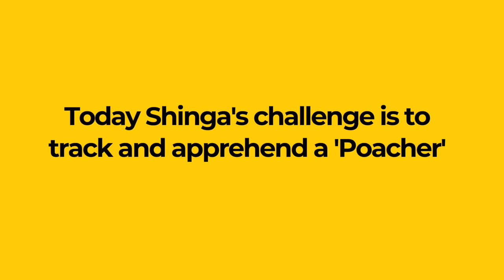Belgian Malinois 'Shinga' Part 7 with Dogs4Wildlife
ProDog Raw are proud to sponsor Shinga through her training with Dogs4Wildlife to prepare her for life as an anti-poaching dog protecting the endangered species of white and black Rhino.

Shinga will be deployed to the Imire Rhino and Wildlife Conservancy in 2022. This is the front line of Anti Poaching canine units, not just to deter would be poachers in poaching hot-spots, but to act as sworn protector and defender of a world-renowned White and Black Rhino breeding programme, alongside our very own Dogs 4 Wildlife Murwi.

Subscribe to our monthly updates to see Shinga grow from puppy to fully trained anti-poaching dog and see more of her personality and the training she must undertake to help her deal with life on the reserve

To learn more about Dogs4Wildlife or to make a donation to help them continue their incredible work protecting endangered species visit their